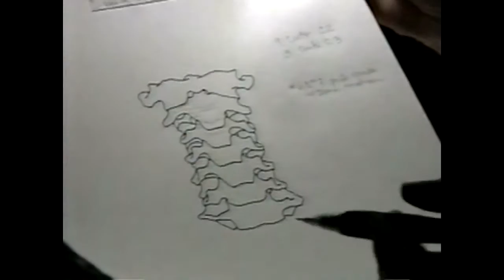MOCHE MURDER MYSTERY National Geographic HD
For National Geographic Explorer, Produced, Directed, Filmed and Written by Peter Getzels